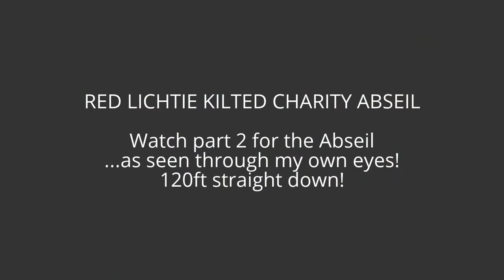Red Lichtie Kilted Abseil ...part one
Dundee Carers Centre Charity Abseil
7th June 2014

Here's a wee video of the run up to the 120ft abseil down the Dundee University Tower Building. Raising funds for the Dundee Carers Centre. Over £10,000 was pledged with folks sponsoring my own abseil to the tune of £620! Christine Esslemont took part as well (she's the flying penguin) ...it was a fantastic day!

Beginning in glorious sunshine, and finishing in bucketing rain (which we just missed), the abseil was a great experience! Didn't feel nervous really until the very last minute!

This video is the first showing the run up to the decent. Filmed on my iPhone ...I also took footage from a pair of video 'eyecam' sports glasses! Filming first person, as I saw the events unfold!

Look out for part two for the climb over the ledge...